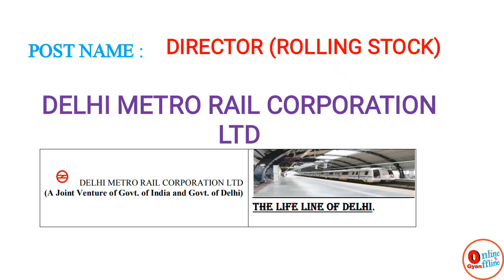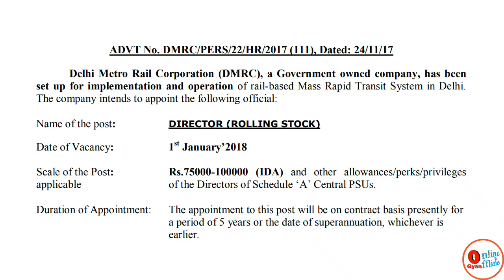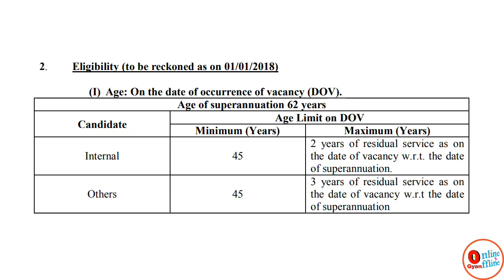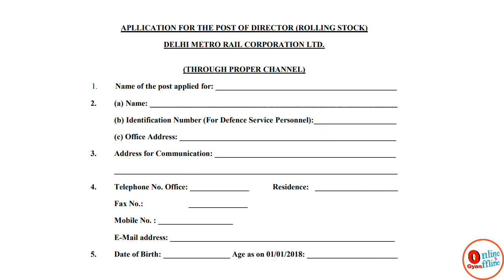Delhi Metro Rail Latest Recruitment || Metro Rail Job || Director Post Metro Job In Delhi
Delhi Metro Rail Corporation Ltd. Latest Recruitment Apply Now Best of luck…. All the links have been provide below.

Thanks & Regards,